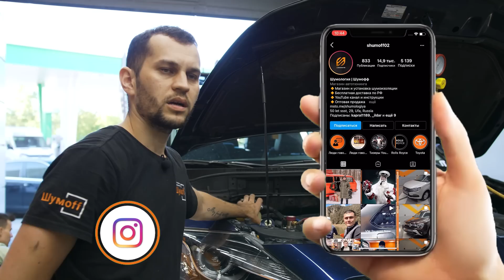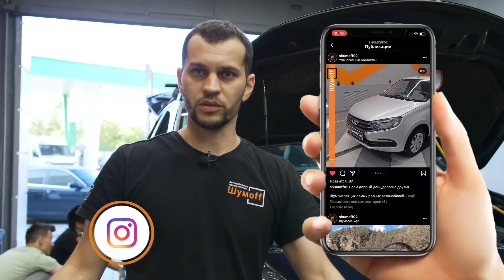Сливаем фреон на Mazda CX-9. Шумоизоляция Мазда СX9 и моторный щит + торпедо без компромиссов.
Комфорт - при произношении этого слова, все мы представим разные образы и действия. Даже при задаче представить мяч, все представляют разные мячи, а тут такое емкое и глубокое, комфорт. Я со своей командой Шумологии отвечаю за Ваш комфорт в автомобиле и мы всеми силами пытаемся воплотить Вашу мечту об этом.
Наш гость с севера на Mazda CX-9, представил себе создание комфорта в автомобиле, по средством полной шумоизоляции салона, включающей в себя шумоизоляцию торпедо и моторного щита, что называется под корень, дабы максимально наслаждаться дорогой и ездой по Нашей необъятной Родине.

При столь объёмных работах по шумоизоляции автомобиля, мы берём на это как правило 2 дня, так как в данном случае Нам не просто необходимо шумоизолировать салон, но и сняв всю торпедо с каркасом слить фреон, шумоизолировать, а потом собрать Мазду CX9, так как было до заезда к Нам. Большая ответственность, но мы умеем.

Поехали
Делайте правильно, делайте эффективно

Головной офис: г. Уфа, ул. 50 Лет СССР, 29

Пишите свои вопросы о шумоизоляции и заказе материалов к Нам в Instagram: @shumologiya.ru или на WhatsApp , а также звоните по данному номеру.

Также Вы можете приобрести продукцию Шумофф и Practik, произвести работы по шумоизоляции у Наших партнеров в городах по ссылкам ниже:

Шумофф в г. Челябинск

Наши партнеры CarMa в г. Магнитогорск